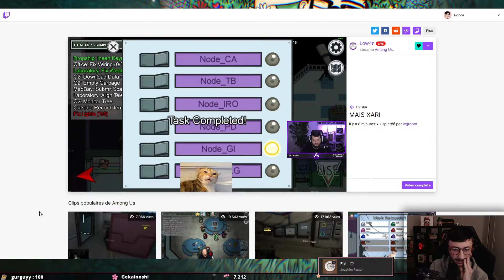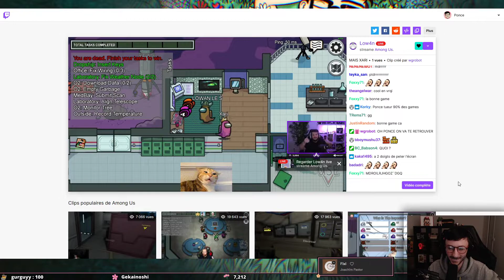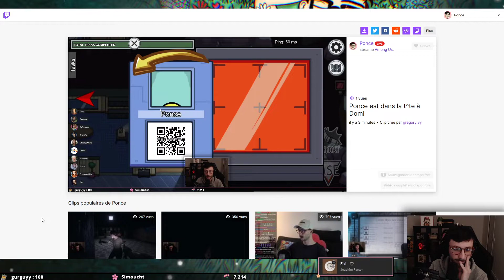02 - AMONG US avec les potes (26/10/20) - PONCE REPLAY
Voici une nouvelle partie de notre soirée sur Among Us avec les potes. Ce live date du 26/10/2020.

LOVE & FLEURS